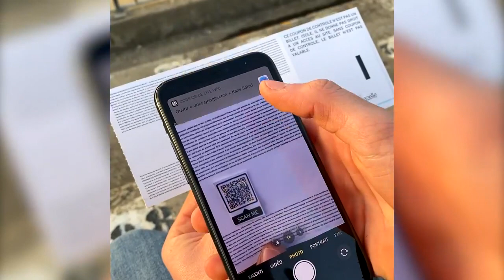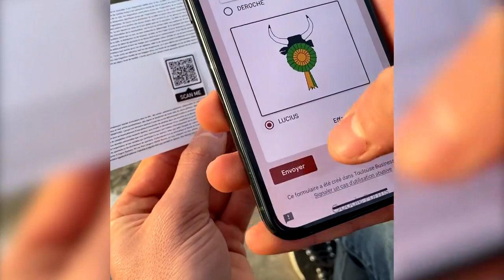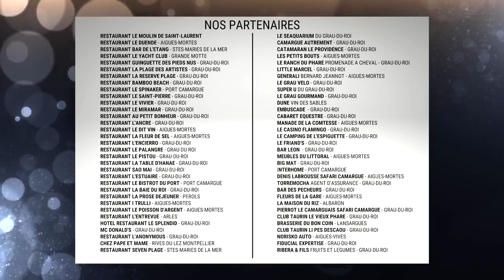Emission "Au fil des barrières" n°62 - En direct des Arènes du Grau du Roi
REPLAY – L’émission “Au Fil des Barrières” dans les Arènes du Grau du Roi – Samedi 6 mars 2021
Revivez l’intégralité de l’émission diffusée en direct sur Toril TV

BOUVINE - COURSE CAMARGUAISE